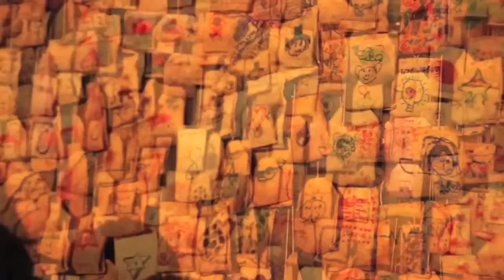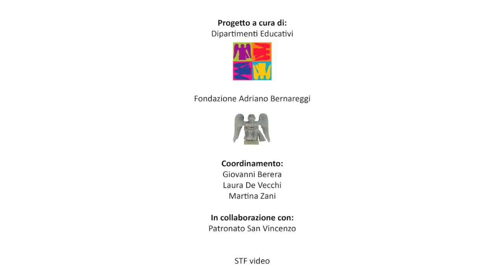ARTEXICRE 2015 - TTime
TTIME è uno dei laboratori di ARTEXICRE 2015, in cui l’artista Clara Luiselli invita i bambini alla sua curiosa cerimonia del the. In questo laboratorio i bambini sperimentano l’effetto del passaggio di piccole gocce d’acqua attraverso centinaia di bustine di the, scoprendo gli infiniti colori che assumono. Lab e installazione rimandano ai legami interpersonali e sulle tracce che questi lasciano nell’esistenza umana. Al centro del lab c'è un lavoro sul corpo, mediatore per eccellenza della dimensione relazionale, per invitare i bambini a riflettere sul sé, sulle relazioni e sulla condivisione di emozioni e peculiarità nella cerimonia del the.